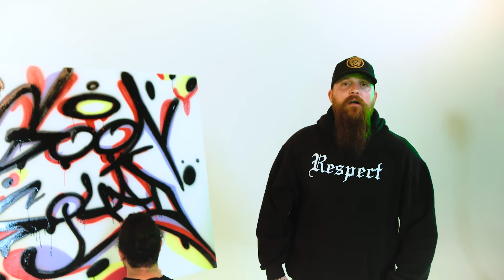Adam Calhoun - "Larry Bird" (Official Music Video)